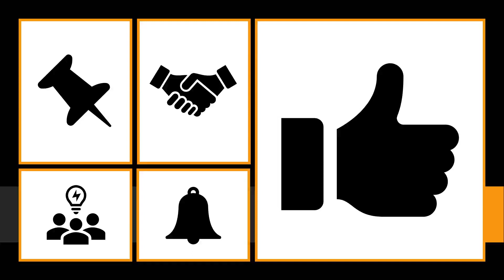environment , Meaning of environment , Definition of environment , Pronunciation of environment